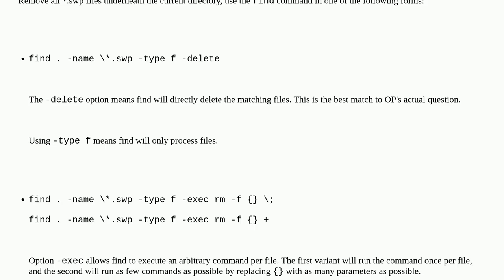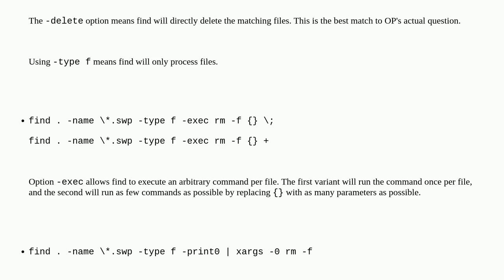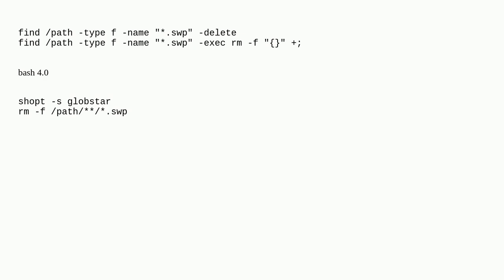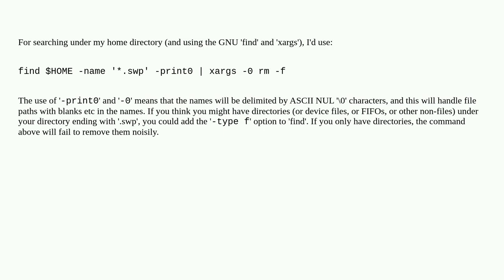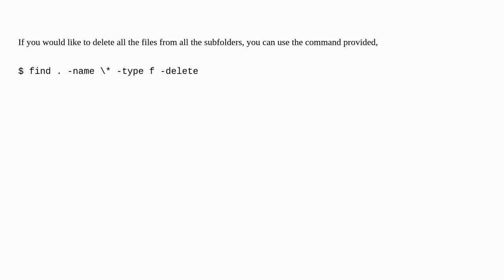Delete matching files in all subdirectories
A special thanks goes out to the community

  find shell linux